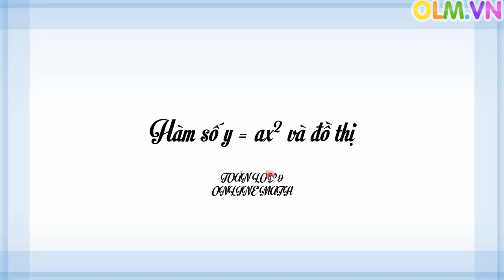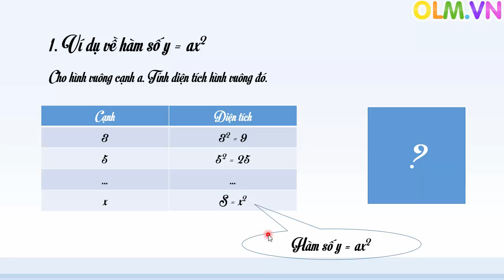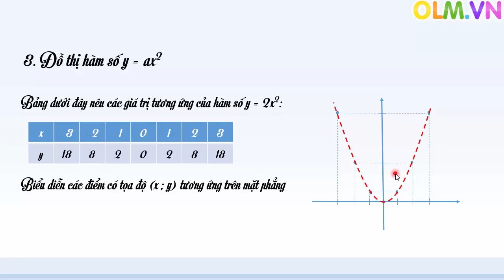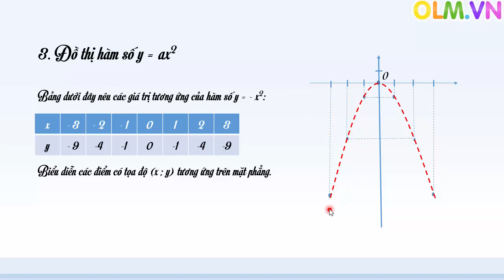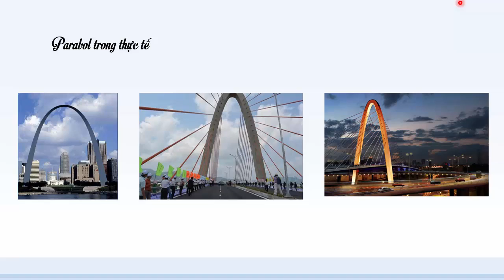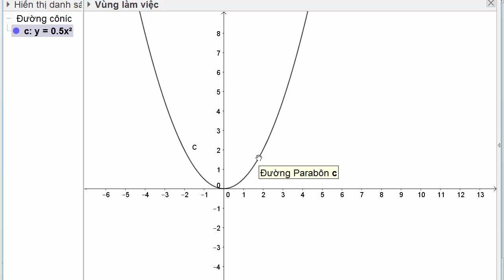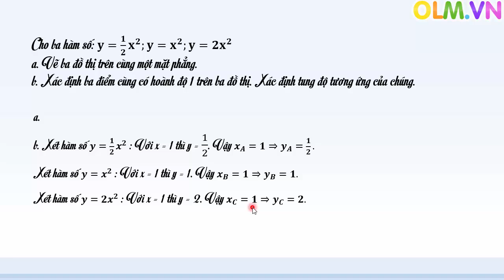Hàm số y = ax^2 và đồ thị - Toán lớp 9 [Online Math - olm.vn]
Đồ thị của hàm số y = ax^2 là một parabol.
Hàm số y = ax^2:
Với a dương thì:
+ Hàm số nghịch biến khi x âm và đồng biến khi x dương.
+ Gía trị hàm số luôn không âm.
Với a âm thì
+ Hàm số đồng biến khi x âm và nghịch biến khi x dương.
+ Gía trị hàm số luôn không dương.